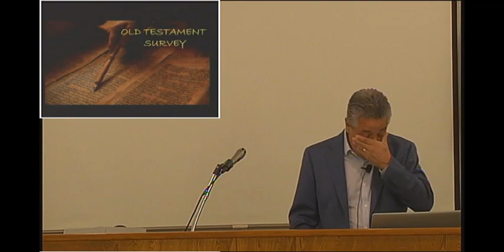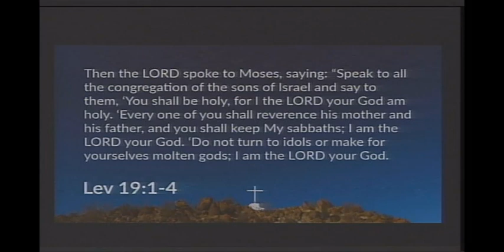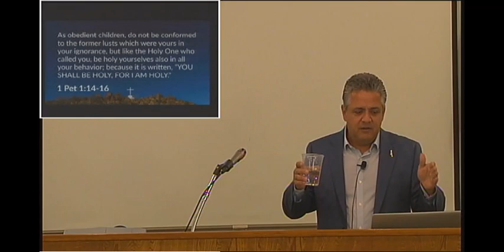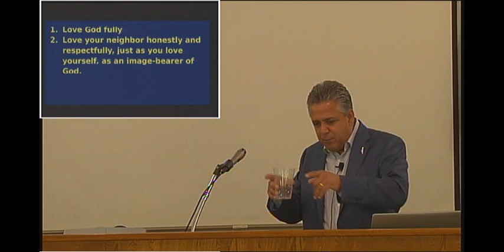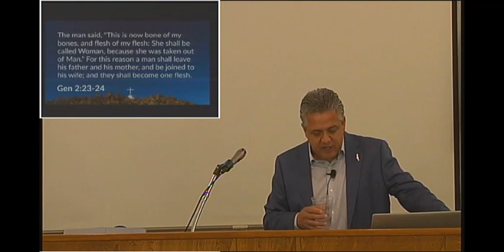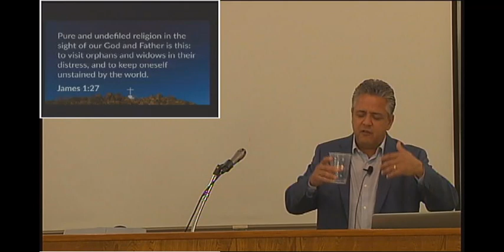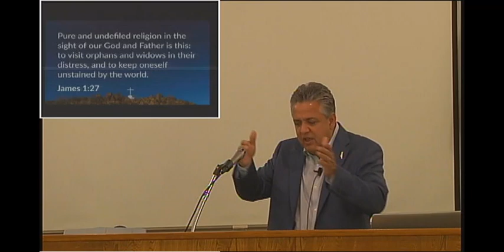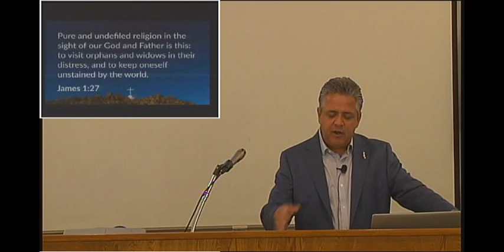4/5/2020 9:45AM Service OT Survey Book of the Covenant part 2 of 2, Exo 22-23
Exo 22-23 the Book of the Covenant

If you are compelled to give to our ministry you can do so at the following